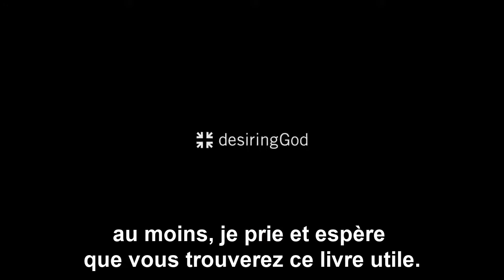John Piper parle de son nouveau livre «La providence de Dieu»